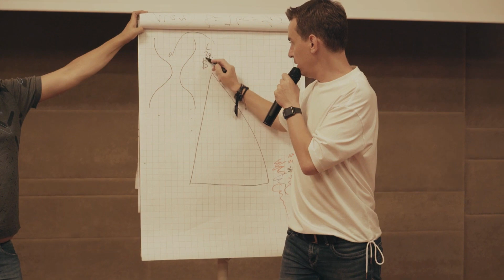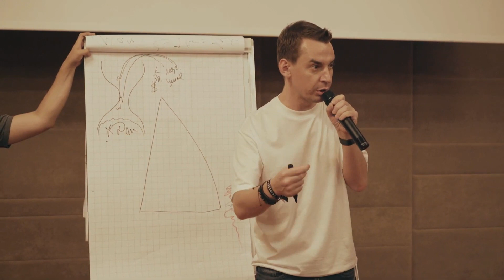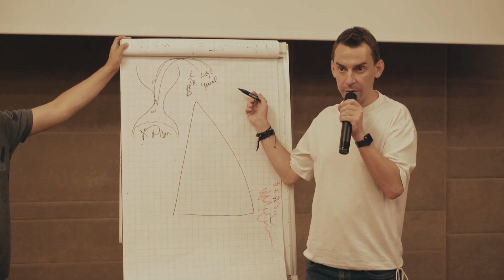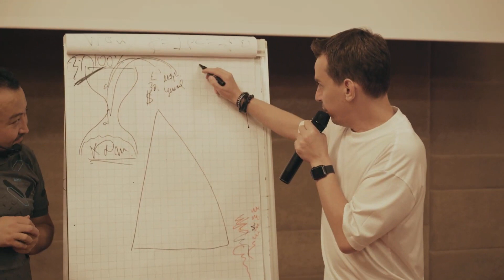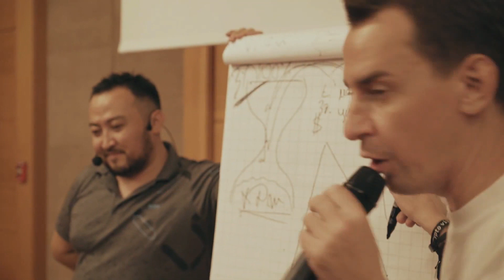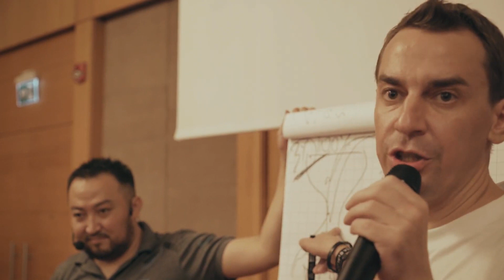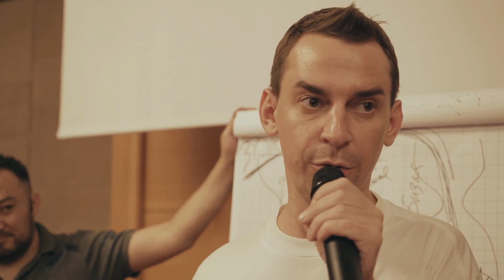Быть рабом и получать жалование или шанс все изменить? Песочные часы.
Если есть чеки у тысяч дистрибьюторов, то и бизнес стоящий, а если увиливают опуская глаза от таких
вопросов, то  и делать в таких компаниях нечего!

►1. Доступность начала ведения бизнеса, начать можно с 200 долларов.

►2. Доступная ежемесячная активность, а именно 30 евро, для получения всех бонусов и начислений.

►4. Отсутствие боковых оборотов, чтобы получать дивиденды с лидеров.

►6. Получкние реферального бонуса с каждой покупки партнера, от 10 до 20 %

►7. Получение мейчин чек бонуса, то есть дохода от заработка рартнеров 20% без достижения рангов, начиная с первого же чека партнера.

►9. Отсутствие разницы в процентах заработка, то есть нижестоящие партнеры ни при каких условиях не могут перестать быть вашими партнерами. Нет перепрыгивания и подлой переподписки  в момент перерегистрации.

►10. Полная адаптация к ведению бизнеса в интернете, от компании есть кадому партнеру страница захвата, лендинг страница.

►11. Регулярные бизнес встречи на земле, в разных городах и странах.

   Заряжают  их отрицательным зарядом и доставляют их в организм сублингвально, что обеспечивает их подачу в большой круг кровообращения минуя печень

      Уникальные продукты от APL — это не гомеопатические средства, а оптимально подобранные комплексы на основе экстрактов лекарственных растений, фруктов, ягод..